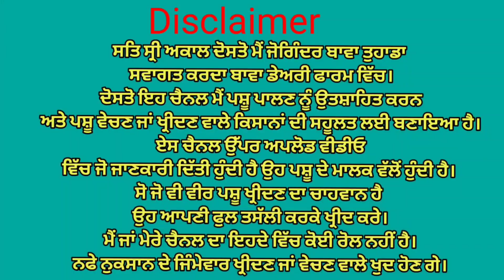ਦੋ ਖੀਰੀਆ ਵੱਛੀਆ,👌👌 ਤਿੰਨ ਤਾਜੀਆਂ ਸੂਈਆਂ ਗਾਵਾਂ👌ਇੱਕ ਗੱਬਣ ਵਹਿੜ ਦੋ ਦੰਦ🔥🔥 ਘੱਟ ਰੇਟ😱😱 Bawa dairy farm